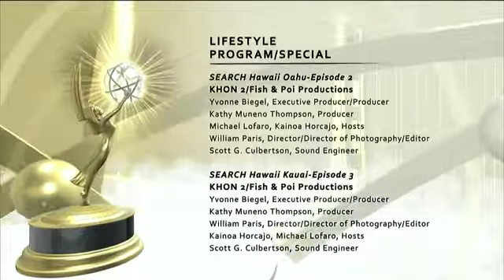KHON 2:Fish & Poi Productions